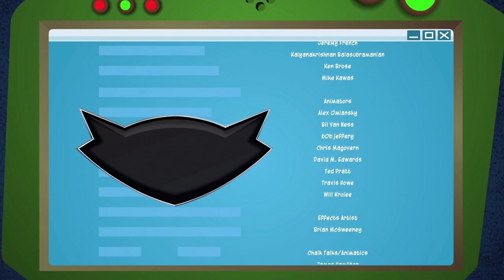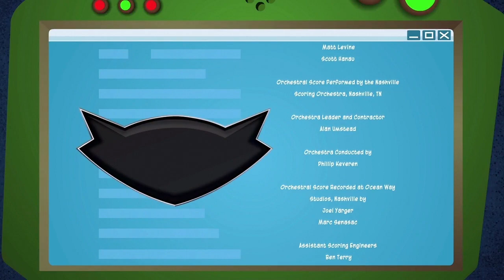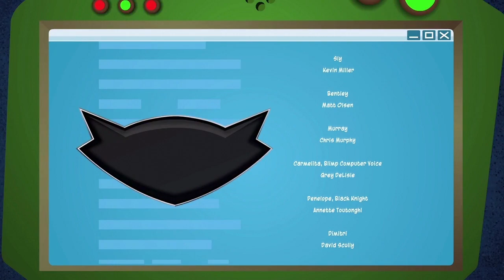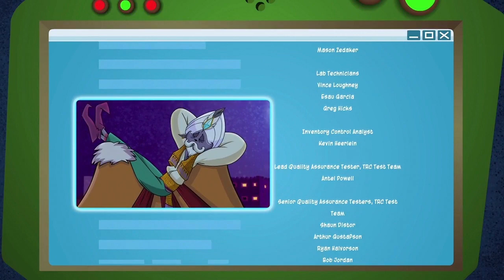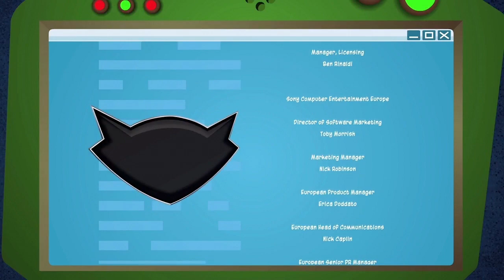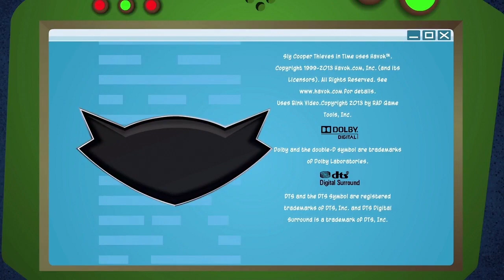Sly Cooper 4: Thieves in Time - Final Boss and 100% Ending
This happens when you get all the PlayStation Trophies and the Platinum Trophy, Sly ends up in Egypt setting up the next game whenever it happens. This is the final part in the original playthrough before I got the other trophies as getting the platinum trophy wasn't easy so I compiled two videos into one with some editing.